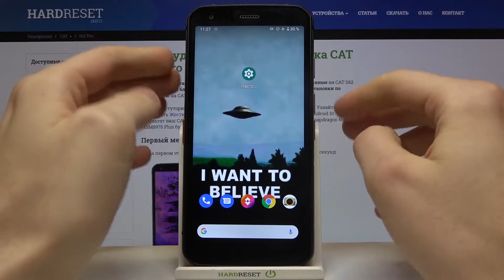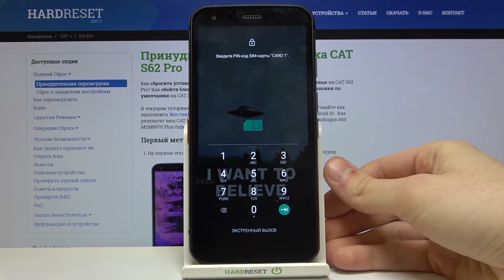Как установить SIM-карту и карту памяти в CAT S62 Pro? / Установка SD и SIM карт в CAT S62 Pro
Если вы только купили CAT S62 Pro и уже успели провести первоначальную настройку данного андроид-смартфона, тогда вы можете уже вставить SIM-карту и SD-карту флеш памяти. Вы можете не знать как это сделать на CAT S62 Pro, поэтому мы приготовили для вас этот ролик. В нём мы покажем и расскажем процесс установки SIM-карты оператора сети и SD-карты памяти в CAT S62 Pro.

Как установить карту памяти на CAT S62 Pro? Как в CAT S62 Pro установить симку? Как вставить SIM-карту и карту памяти в CAT S62 Pro? Как установить сим и флеш карты в CAT S62 Pro? Как в CAT S62 Pro вставить SIM-карту и SD-карту?